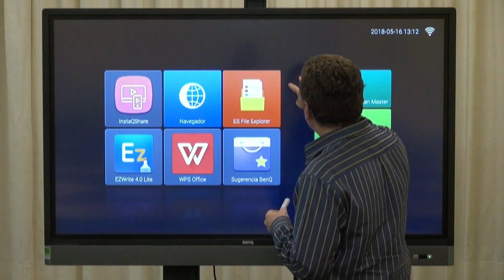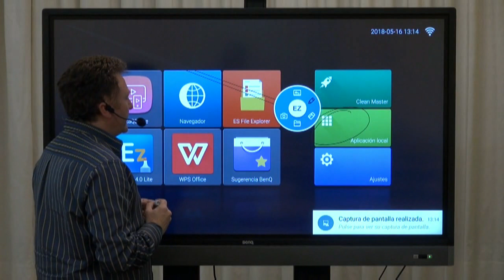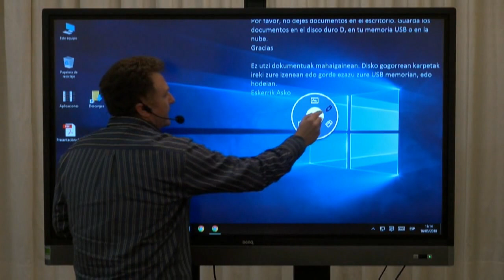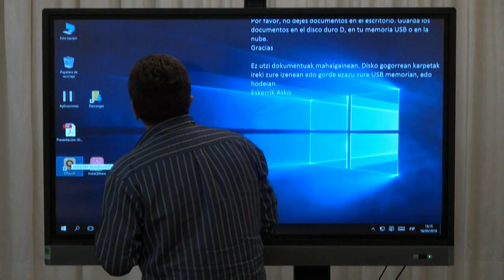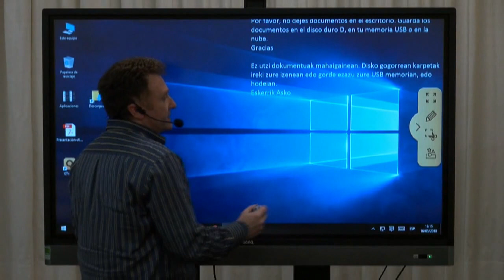18- Escritura por encima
Se explica cómo hacer anotaciones por encima de lo proyectado en el monitor, independientemente de que sea el sistema operativo del propio Monitor o la proyección de un dispositivo externo.